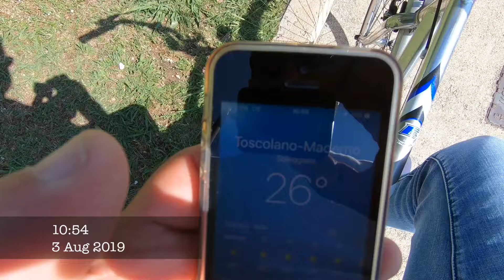Toscolano Maderno e Gargnano 4 agosto 2019